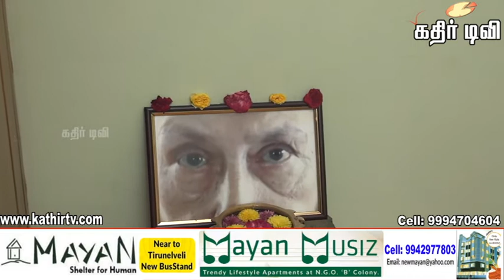கொலு கொண்டாட்டம் 2017- பாகம்-69-Kathir TV- (No.1 Web Tv in Tirunelveli)